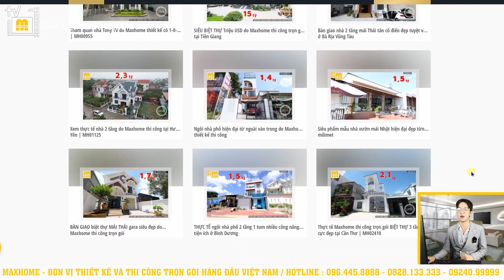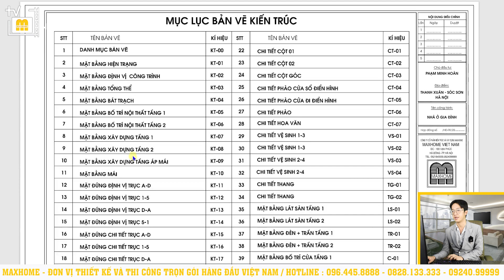Nhà tân cổ thiết kế cực kỳ cao ráo và rộng rãi, mang đến sự thoải mái và sang trọng | MH02501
Nhà mái nhật tân cổ cực đẹp
📍 Maxhome Miền Bắc: Số 180 Vạn Phúc, Quận Hà Đông, Hà Nội
📍 Maxhome Miền Trung:  Số 287 Trần Phú, Tp. Hà Tĩnh
📍 Maxhome Miền Nam: 162-164 Cộng Hòa, Phường 12, Quận Tân Bình, TP Hồ Chí Minh
📍 Maxhome Tây Nguyên: Số 34QL14, xã Hoà Khánh, Tp. Buôn Mê Thuột, Đắk Lắk